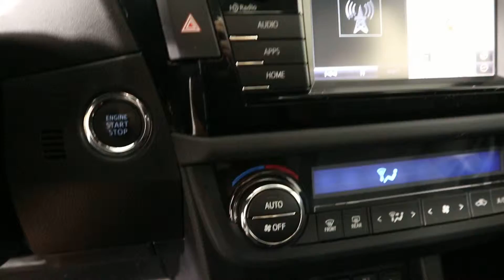MVI 6638 14 corolla 119 123a